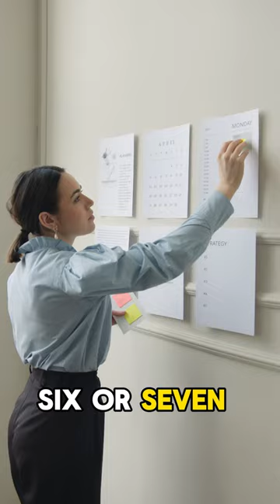The reason why we are franchising our business!? Brilliant Massage & Skin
Brilliant Massage & Skin, LLC in Burlington and South Burlington, VT

Any contents of this video is not Medical or Financial advice.

We offer a variety of massage therapy, clinical skin care and teeth whitening and waxing at our

Laser-focused passion for technology with our multi-environment experience to enhance our clients’ success. We make I.T. reality! Our client base encompasses some of the most trusted brands and companies you know and love. When can we add you to our growing client base?

We have been cooking up flavorful, filling food with Green Chef for some time now, and I thought you’d want in too. Sign-up with my personal link and you will get up to $200 off your first boxes.